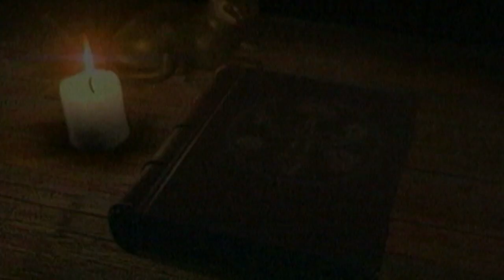Кристиан Рэй и МФ3 - Стой ( Christian Ray Flores )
Christian Ray Flores - Singer, producer, speaker and author.

Кристиан Рэй и МФ3 - певец, продюсер, писатель.

Организация Концертов: Кристиан Рэй и МФ3